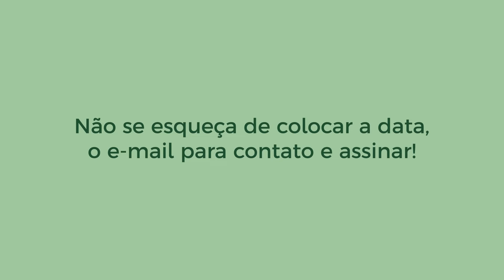Plano de Trabalho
O Plano de Trabalho é essencial para que o servidor e sua chefia imediata possam acordar e estabelecer as atividades a serem desenvolvidas a cada período avaliativo. Assista ao vídeo tutorial e entenda como funciona o seu preenchimento!